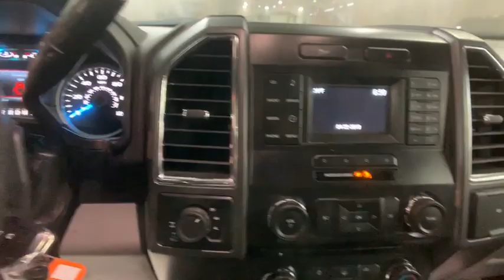2015 Ford F-150 Johnson City TN, Kingsport TN, Bristol TN, Knoxville TN, Ashville, NC 190477A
Magnetic Metallic U 2015 Ford F-150 available in Johnson City, Tennessee at Johnson City Ford. Servicing the Kingsport TN, Bristol TN, Knoxville TN, Ashville, NC area.

**INTERNET PRICE** Print this page and call or visit the dealership for this special price!! Don't wait. This vehicle also comes with the first year's maintenance included and won't last long!